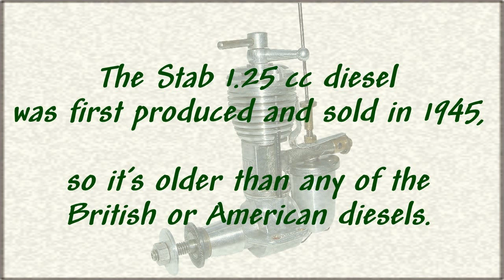Starting and running a rare French Stab 1.25 cc model diesel engine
A short description and running session with a 1945 French Stab 1.25 cc diesel.
The engine runs very well and has great throttling and idling qualities.
The original choke (throttle) could easily be operated by an RC servo.